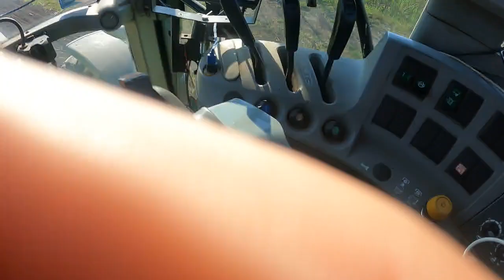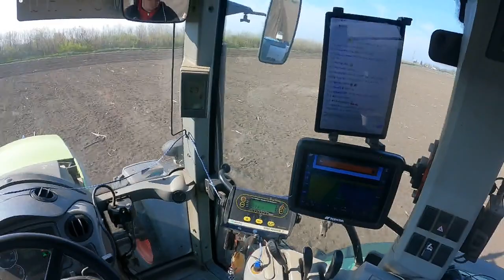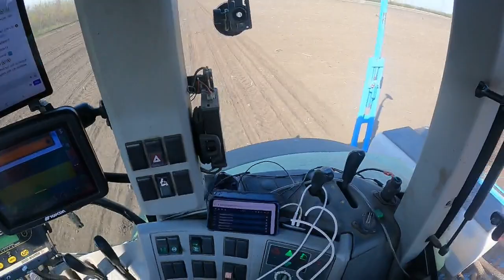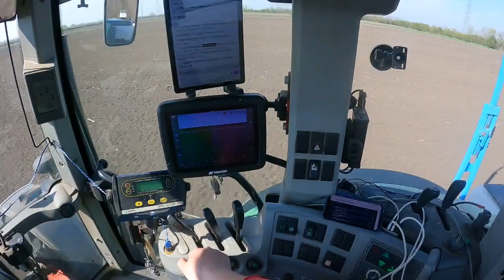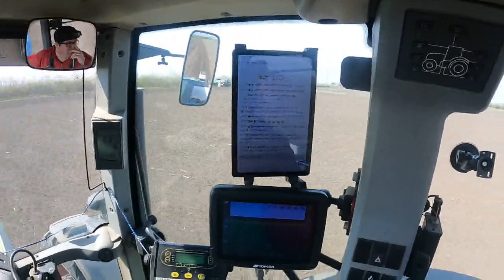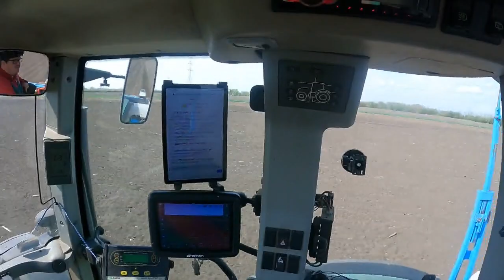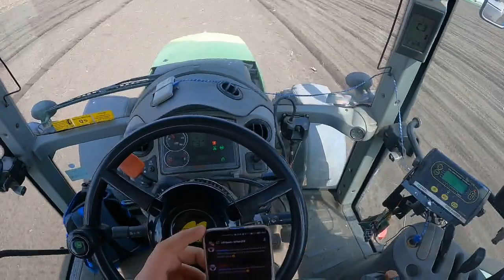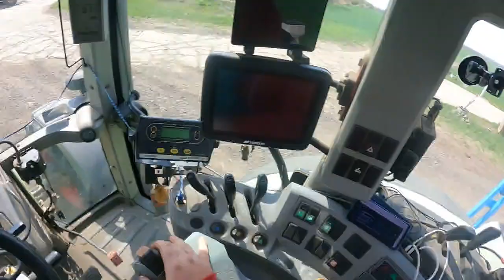Mezőgazdasági live #171 kukorica vetés :) hosszú nap lesz a mai. 3/1 22.04.21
Jelmondatunk

30 éves vagyok, a Dél-Alföldön élek és a mezőgazdaságban dolgozom.
Kisebb-nagyobb megszakításokkal, de 2018-óta streamelek, komolyabban 2021-óta foglalkozom főleg mezőgazdasági munkálatok közvetítésével.
Egyedül ülni egy traktorban nem túl izgalmas, így hát adta magát: ezt is streamelhetném, nem lennék egyedül& közben, gyorsabban és vidámabban telik a munka is.
Az ötlet jónak bizonyult, hiszen rövid időn belül felfigyeltek erre a tevékenységre.
Rövid távú céljaim, hogy a mezőgazdasági live-ok még jobbak, és élvezhetőek legyenek.
Természetesen amikor van idő, szoktam játszani is, amikkel itt találkozhattok elsősorban: Farming Simulator, F1 2021, Call of Duty WarZone de szívesen kipróbálok bármit igazából.

IRL Mezőgazdasági Live
Gopro Hero 9 és 10
Samsung Tab A7
Tp Link M4750

Setup:
I7 8700k
Cooler Master ML240L RGB
Gigabyte GTX 1080
G.skill Trident Z 4x8gb 3200Mhz
Gigabyte Z370 Aorus gaming K3
Fsp 650W Hydro GE
Be quiet! pure Base 600 window
Spc Gear sm 900
Razer mamba elite